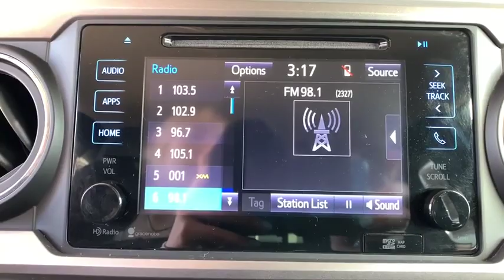2016 Toyota Tacoma Boulder, Longmont, Broomfield, Louisville, Denver, CO 3104U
White Used 2016 Toyota Tacoma available in Boulder, Colorado at Valley Dodge. Servicing the Longmont, Broomfield, Louisville, Denver, CO area.

Boulder Dodge
2100 30th St

SR5, NAVIGATION, MATCHING TOPPER, BACK UP CAMERA.